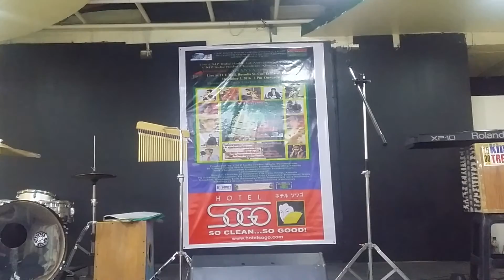Alan Huelar TCE mall